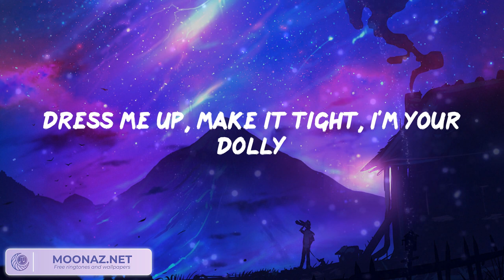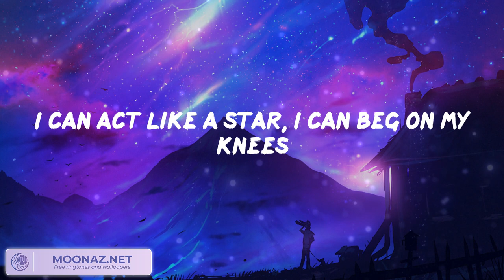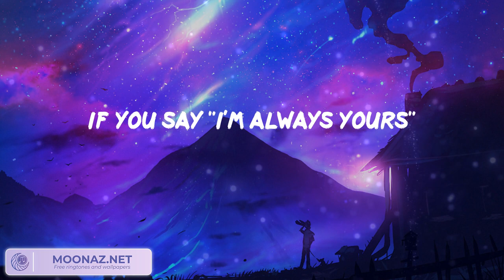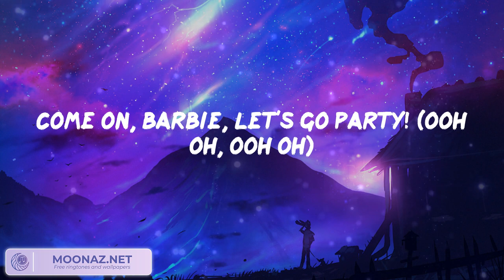Aqua - Barbie Girl (Video Lyric) | Pillow Music